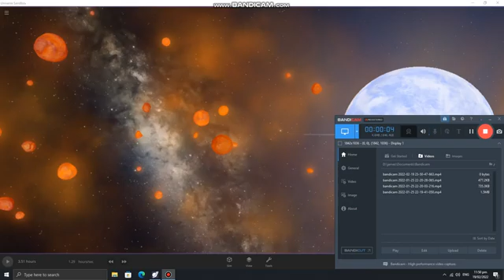Discontinued Series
You next